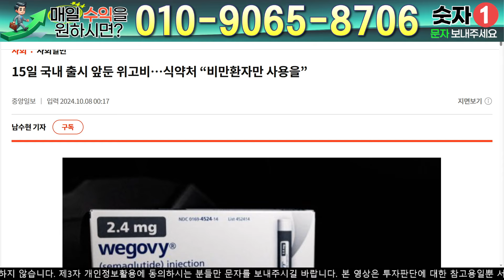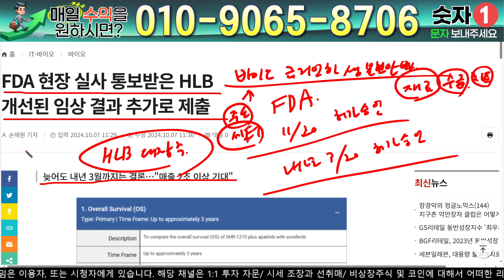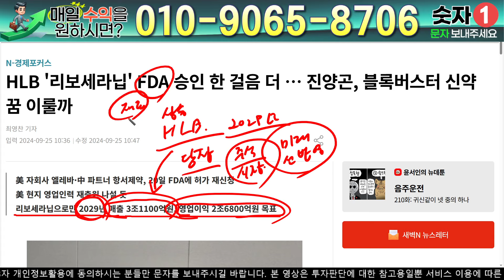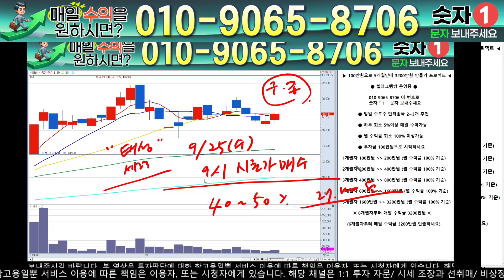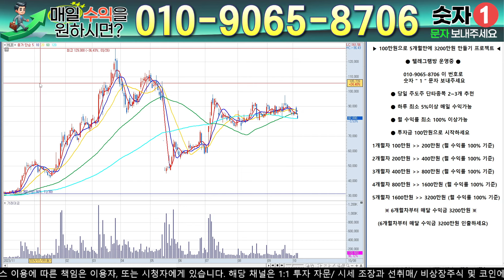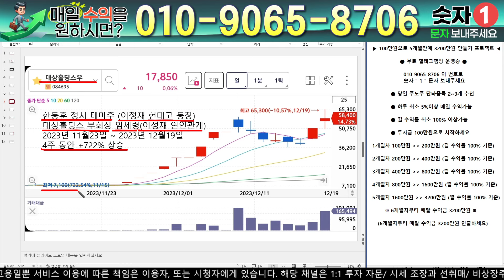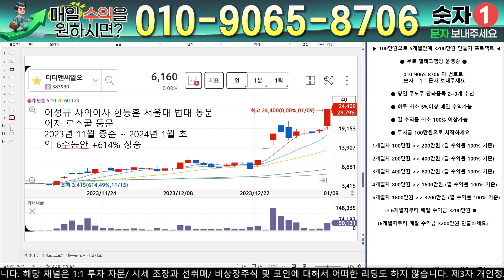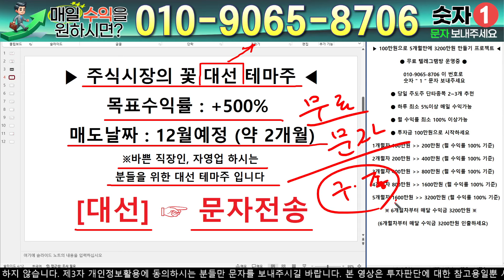HLB - 필수시청!! [단독] " 불법 공매도하면 무기징역 " 본회의 통과 !! 최소 10연상 미쳤다 !!